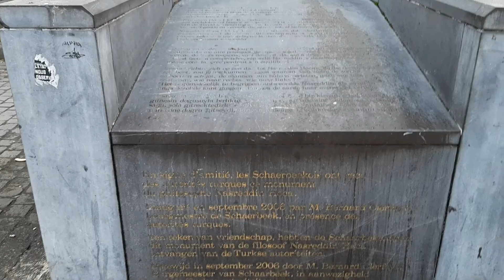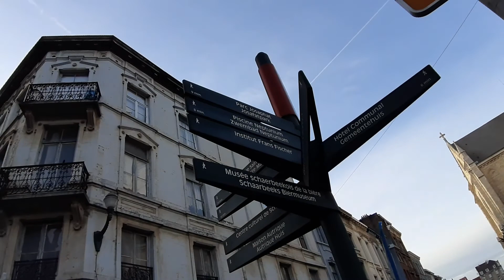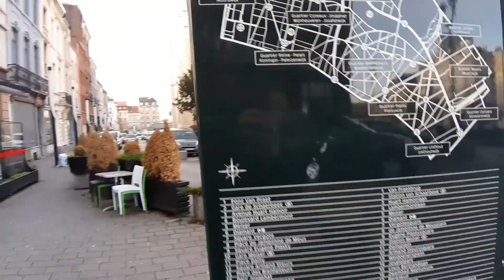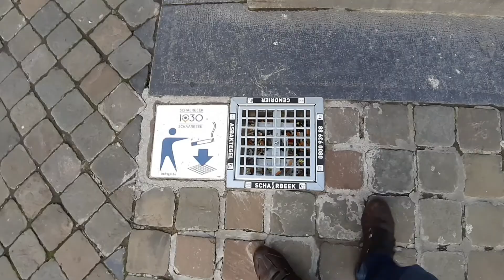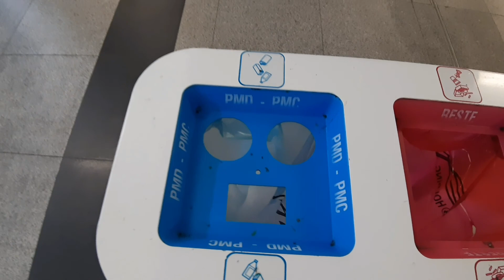Как Киевлянин в Брюсселе WiFi свободный искал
Иногда надо поехать в другое место, чтобы оценить некоторые благо, которые у Тебя как само собой  разумеется. Даже тот же свободный доступ к интернету, мы так к нему привыкли в Москве, в Лейпциге, в Берлине, в Тбилиси и вот мы приезжаем в город и уверены, что он и тут есть...

Дорогие Друзья!
Если хотите поддержать мой канал, заранее благодарю.

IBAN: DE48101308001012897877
BIC: BIWBDE33XXX  (для переводов из европы)